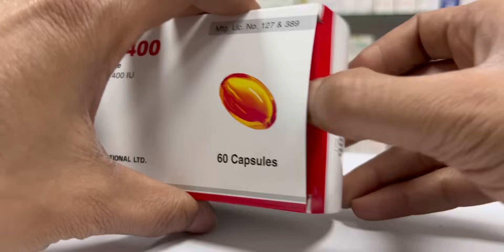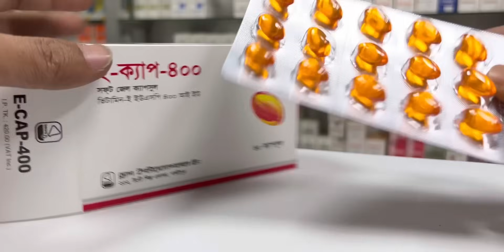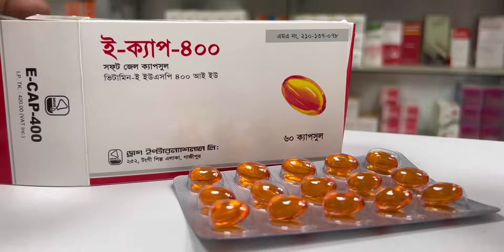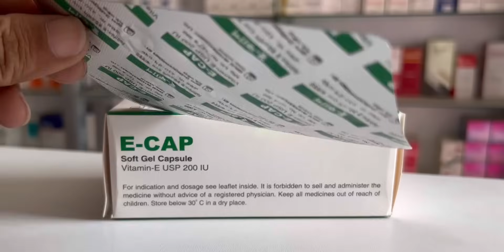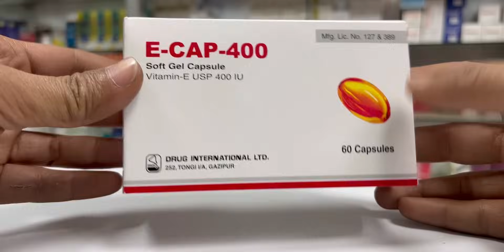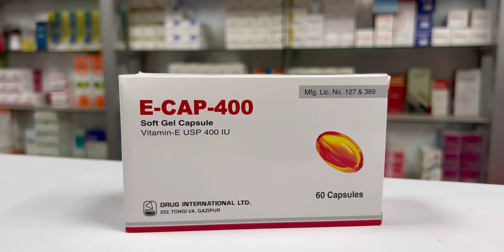E-Cap 400 এর উপকারিতা ! ই-ক্যাপ ৪০০ খাওয়ার নিয়ম | Vitamin E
E-Cap 400 (ই-ক্যাপ- ৪০০) ভিটামিন-ই খাওয়ার সুবিধা ও অসুবিধা এবং খাওয়ার নিয়মসহ বিস্তারিত আলোচনা করা হয়েছে এই ভিডিওতে।

আপনার গুরুত্বপূর্ণ মতামত আমাদের কমেন্ট বক্সে লিখে জানাতে পারেন আর কোন মেডিসিন সম্পর্কে জানতে মেডিকেয়ার ফার্মা ইউটিউব চ্যানেল ভিজিট করুন

শারীরিক উচ্চতা - ওজন বৃদ্ধি করার স্থায়ী চিকিৎসা | Lysivin, Firmvit সেবনবিধি | বাজারমূল্য 🔻

Vigorex 50 & 100 (Sildenafil) Tablet এর কার্যকারিতা | খাওয়ার নিয়ম !? 🔻

কৃমি থেকে মুক্তি পাওয়ার উপায় এবং Solas এর কার্যকারিতা ! সোলাস খাওয়ার নিয়ম ? 🔻

নবজাতক ও শিশুদের পেটের গোলযোগ ও অস্বস্তি সমাধান! 🔻